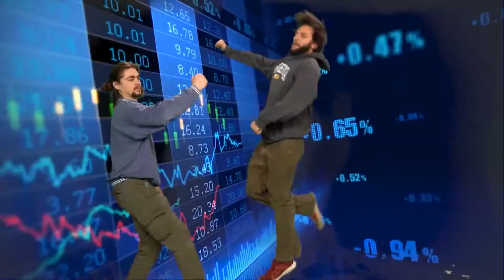Sandworms!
The Agenda Season 25: Ep 5